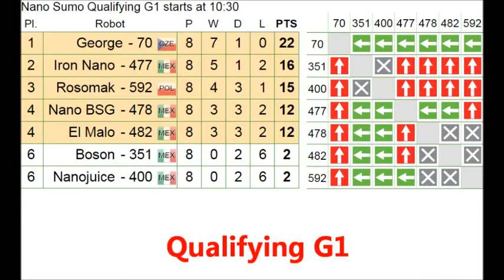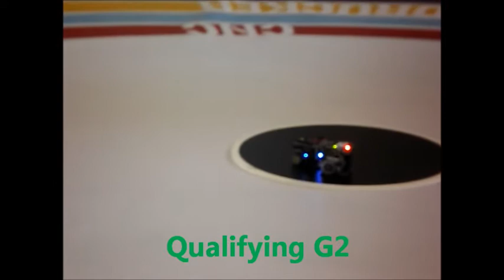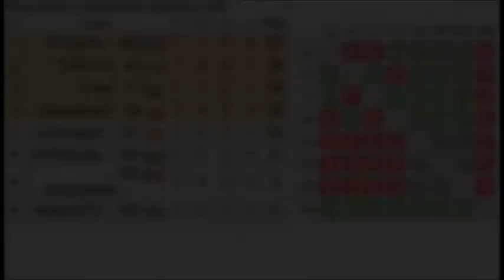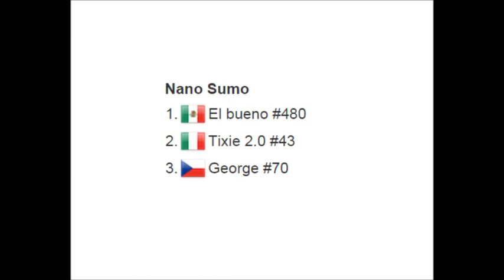Robotchallenge 2015 NanoSumo Highlights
Robotchallenge Vienna - April 11,12 2015
Nano Sumo Competition - Highlights
Team ItLUG (ITALY) - Second Place